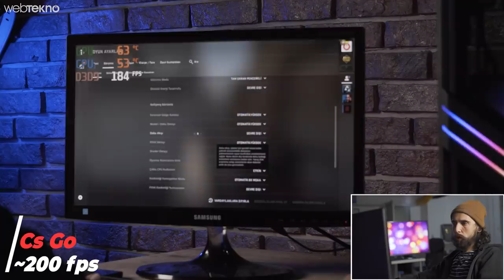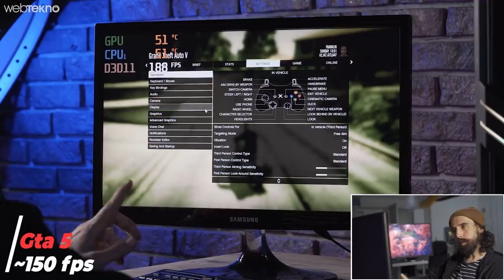Ekran Kartı Fiyatına Full Sistem! (Kasa Beleşe Geldi)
Yeni nesil ekran kartı fiyatına bütün bilgisayara sahip olabileceğiniz oyun bilgisayarı Tekno-Gamer’ı sizin için inceledik. İtopya üzerinden ulaşabileceğiniz bu sistemde 10. nesil Intel i5 işlemci GeForce RTX 2060 ekran kartı ve 500 GB ve M.2 SSD yer alıyor. Tekno-Gamer hakkındaki diğer tüm detayları, oyun testini

00:00 Giriş
00:39 Oyun testi
03:11 Teknik özellikler
08:50 Son sözler